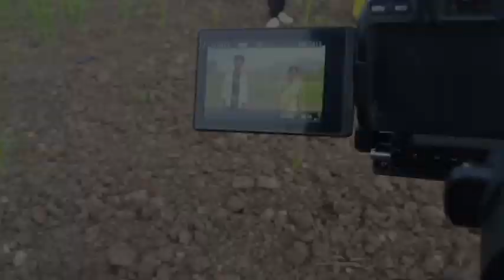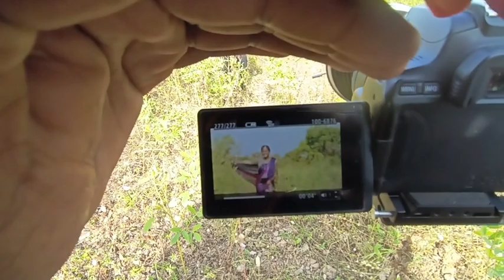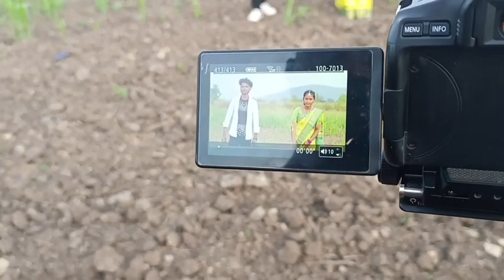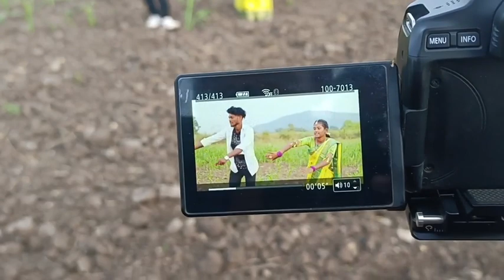Behind the scenes // New gondi song 2023 // vlog21 //